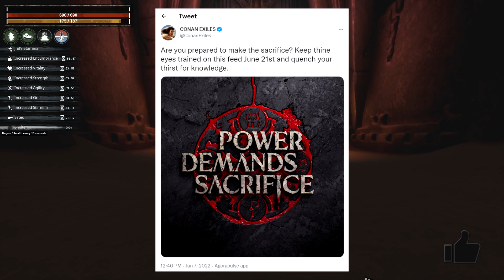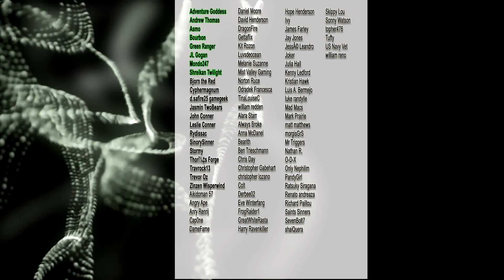News about Update 3.0 | Conan Exiles 2022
Where do the bread crumbs about update 3.0 lead? Will it really meet the expectations of fans being proclaimed as the biggest update Conan Exiles has ever seen.

Conan Exiles is an open-world survival game, in the brutal lands of Conan The Barbarian. You are an exile, one of thousands cast out to fend for themselves in a barbaric wasteland swept by terrible sandstorms and besieged on every side by Enemies. Here you must fight to survive, build and dominate.

Hungry, thirsty and alone, your very first battle is that against the harsh environment. Grow crops or Hunt animals for food. Harvest Resources to Craft Weapons and Tools. Build a shelter to survive. Ride across a vast world and explore alone, or band together with other players to build entire Settlements and Strongholds to withstand fierce invasions.

When strong enough, march forth into battle and wage war against your enemies as you fight to dominate the exiled lands. Sacrifice enemy Players on the Altars of the gods and shift the balance of power your way. Unleash your fury in savage, fast-paced Combat and execute bloody and bone-crushing attacks that will see heads rolling and limbs flying.

Isle of Siptah is a massive expansion to the open world survival game Conan Exiles, featuring a vast new island to explore, huge and vile new creatures to slay, new building sets and a whole new gameplay cycle. Fight the elder races in new underground dungeons. Defeat demonic monstrosities that spawn from a storm of pure chaos. Dominate the surge to secure the island’s only supply of thralls.